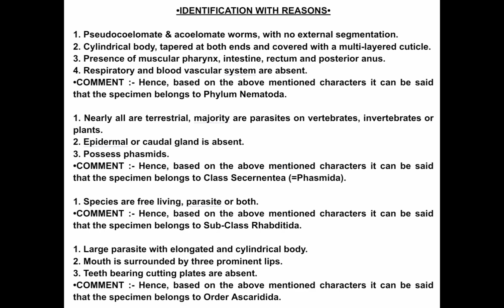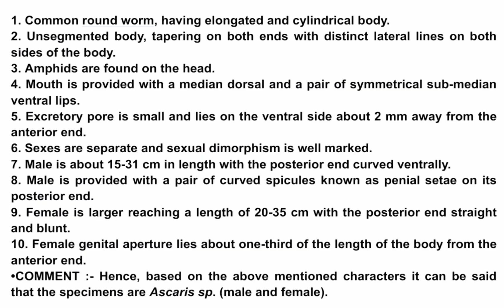Ascaris sp. IDENTIFICATION WITH REASONS